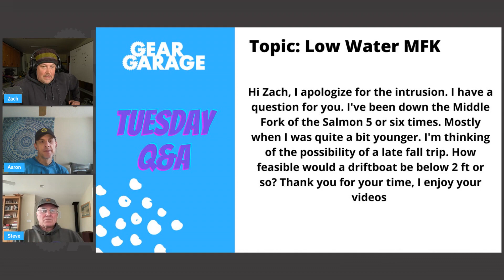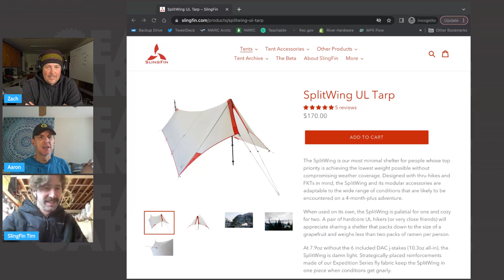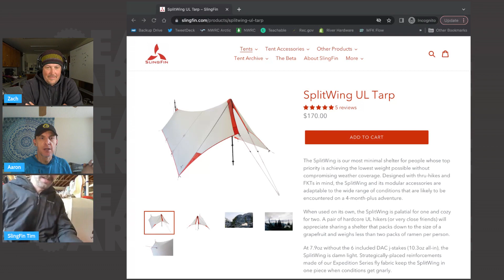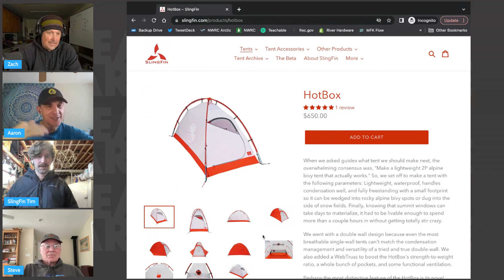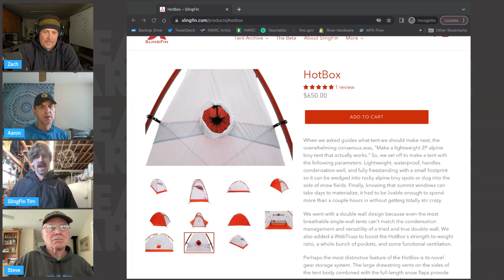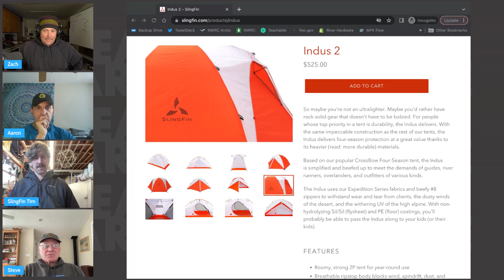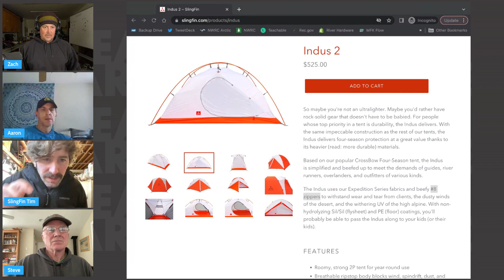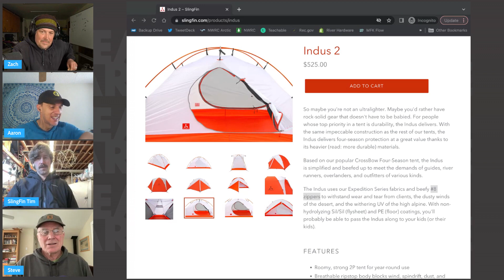Interview with Tim and Martin From SlingFin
This clip was taken from the March 7th, 2022 Gear Garage  Q&A live show.

• Spyderco Atlantic Salt Knife
• Fox 40 Sonik Blast Whistle
• Bluewater Titan Anchor Sling